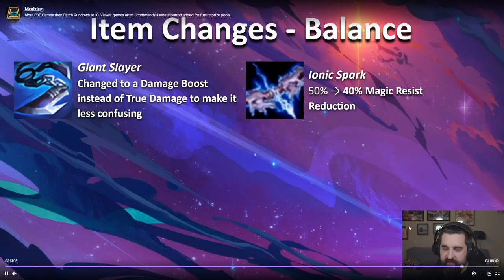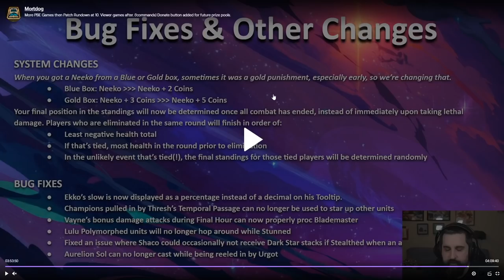SYNDRA ZNOWU OP?! Pacz Noty 10.14 | TFT Polska